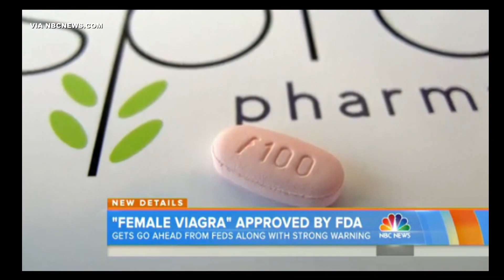Flibanserin or the new "Female Viagra" approved by the FDA: RCMS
Would you take it after hearing the side effects?